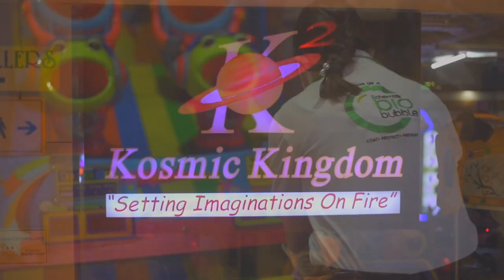BA KYNREI KI KAM THOMBOR ÏA KI KYNTHEI PYNSNGEWTHUH KA HYC WOMEN WING NONGTHLIEW CIRCLE